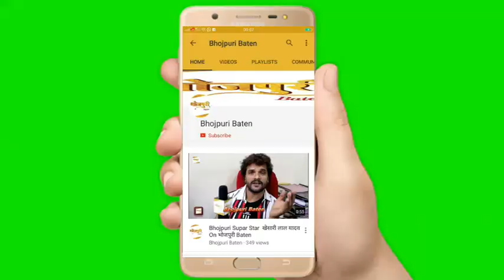प्रिंस Naved Khan ने अनाथ बच्चो के साथ म्यूजिक एल्बम का पोस्टर लांच किया